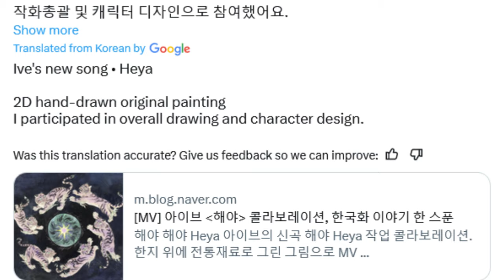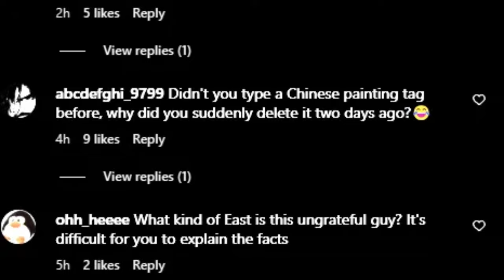IVE’s HEYA Music Video Sparks Fierce Backlash From Chinese Netizens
K-Pop girl group IVE and their most recent music video have ignited considerable controversy among Chinese netizens.
The video — released alongside their title track HEYA — was promoted to highlight traditional Korean cultural elements. However, netizens have criticized it for allegedly stealing Chinese cultural features and calling them Korean.
The controversy has become an even hotter topic on Weibo where many Chinese netizens have expressed their thoughts on the matter.
Tags 🏷️🏷️ :
IVE’s New MV Criticized for Stealing Chinese Culture,IVE’s HEYA Music Video Sparks Fierce Backlash From Chinese Netizens,ive controversy,ive,ive heya,ive heya mv,ive heya controversy,ive plagiarism,ive chinese culture,Korean cultural appropriation,IVE's music video illustrator is currently being harassed by the Chinese